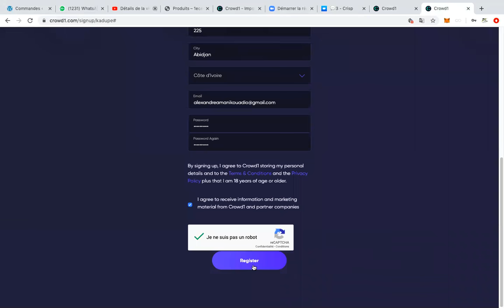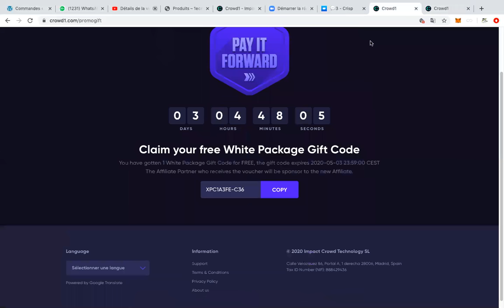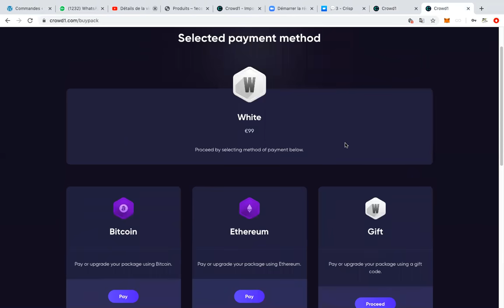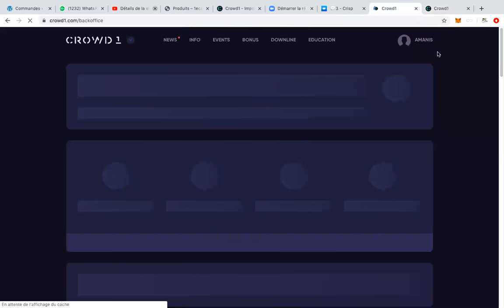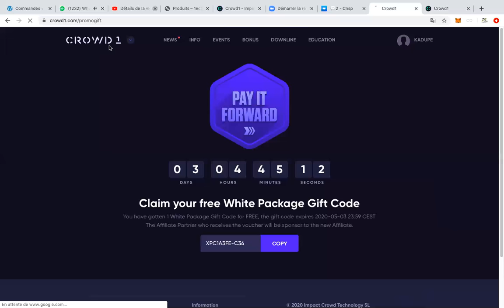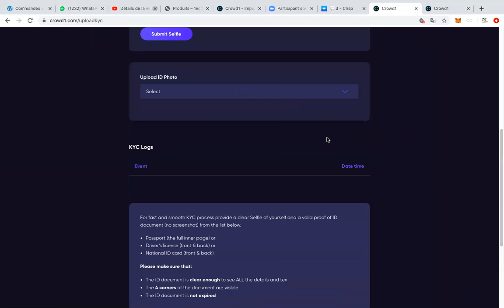CROWD1 : VOICI COMMENT UTILISER LE GIFT CODE KDO AVANT LES 100 HEURES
2-CONFERENCES les Samedi et les Mercredis á 13H00 GMT sur Zoom

 Lambert KOUASSI